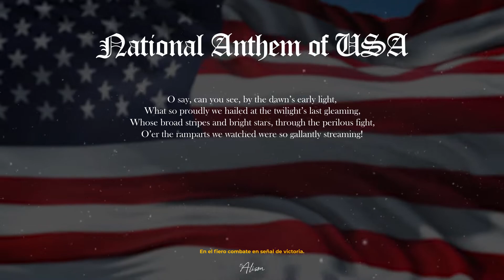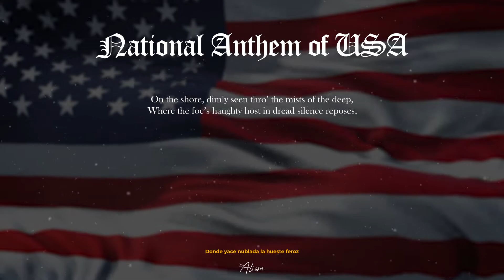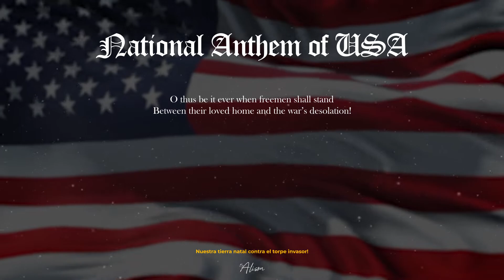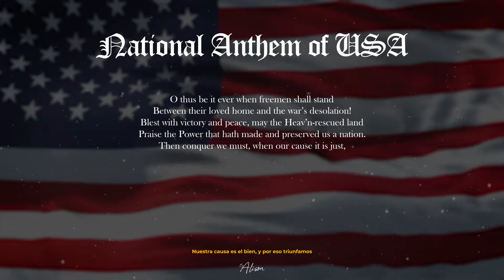National Anthem of USA - Himno Nacional de los Estados Unidos (Lyrics - Letras)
El himno de los Estados Unidos es conocido como «The Star-Spangled Banner» («La bandera tachonada de estrellas»), en alusión a la bandera de la Unión. El texto tiene su origen en el poema “Defence of Fort McHenry”, escrito en 1814 por  Francis Scott Key. Al escribir estos versos, Key intentó adaptarlos a una canción inglesa titulada «To Anacreon in Heav’n», compuesta hacia 1780 por el británico John Stafford Smith. Letra y música fueron muy populares en el siglo XIX, siendo utilizadas a menudo por el Ejército y la Marina. De todos modos, la composición no obtuvo la oficialidad hasta marzo de 1931, cuando el Congreso presidido por Herbert Hoover la declaró Himno Nacional.

Francis Scott Key
Abogado y escritor nacido en 1774 en Georgetown, cultivó la poesía como actividad extra-profesional desde una edad temprana. Hijo de militar, participó como abogado en un intercambio de prisioneros durante la guerra contra los ingleses de 1812, a bordo del barco británico HMS Tonnant. En ese navío fue retenido durante la Batalla de Baltimore, pudiendo ver impotente desde su celda el bombardeo de Fort McHenry. Al día siguiente, Key pudo celebrar el fracaso del ataque británico sobre el fuerte al ver ondear la bandera de 15 estrellas de los Estados Unidos. Estos acontecimientos inspiraron la composición del poema, en principio sin ninguna ambición de pasar a la posteridad, pero dado su exaltado patriotismo y su celebración de la victoria, fue rápidamente adoptado como uno de los símbolos nacionalistas del joven estado. En uno de los últimos versos aparece una variante de una cita de la Biblia («En Dios confiamos»), que más tarde sería adoptada como uno de los lemas de los Estados Unidos.

Usos y adaptaciones del himno
«The Star-Spangled Banner» es utilizado en todo tipo de eventos institucionales y sociales, aunque rara vez se canta completo: lo más habitual es cantar solamente la primera de las cuatro partes. Son muy habituales las interpretaciones del himno por parte de artistas o personas conocidas antes de eventos deportivos de importancia, sobre todo en béisbol y fútbol americano. Muchas de estas interpretaciones públicas de la composición tienen relevancia histórica, como la de José Feliciano en las World Series de 1968, que generó una gran cortroversia en plena guerra de Vietnam, al llevar el himno a un terreno folk-blues. Después de esta primera revisión del himno, se fueron haciendo habituales las relecturas personales por artistas consagrados (como Marvin Gaye o Smokey Robinson, que lo adaptaron a la música soul), llegando a versiones delirantes como las de Steven Tyler o Dr. John. Otros artistas plantearon el himno desde diferentes ópticas, caso de la legendaria actuación de Jimi Hendrix en Woodstok (1969), en la que el guitarrista lo interpretó a base de lisérgicas distorsiones. Anteriormente, en 1944, Igor Stravinsky incluso llegó a ser amenazado por la policía de destrozar propiedad nacional. El compositor John Williams también llevó el himno a su terreno, imbuyéndolo de épica y grandiosidad.

Compositores clásicos de otras nacionalidades con el renombre de Wagner («American Centennial March»), Puccini (“Madame Butterfly”) o Rachmaninoff (“National Emblem”)  incluyeron fragmentos de la canción para sus composiciones en forma de homenaje, guiño o alusión. Por su parte, inmigrantes asentados en la nación tradujeron el himno a sus lenguas de origen, y por ello hay versiones en alemán, yiddish, francés de Louisiana, español latinoamericano, samoano, gaélico irlandés e incluso latín.

Letra

I
And the rockets’ red glare, the bombs bursting in air,

II
On the shore, dimly seen thro’ the mists of the deep,
In full glory reflected now shines in the stream:
‘Tis the star-spangled banner! O long may it wave

III
O thus be it ever when freemen shall stand